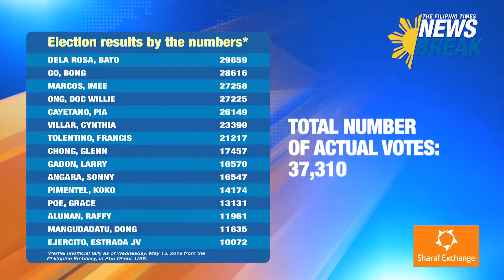The Filipino Times: The Filipino Times Newsbreak - May 16, 2019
Alamin kung sino ang mga kandidatong namayagpag sa overseas absentee voting sa UAE dito lang